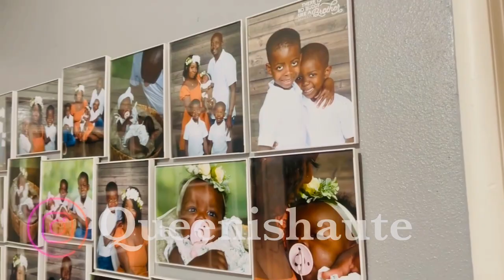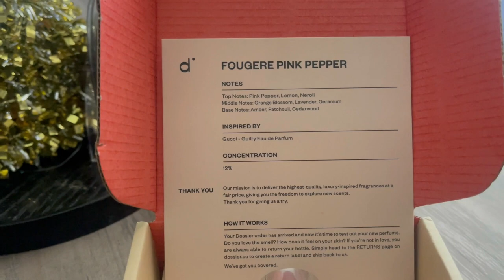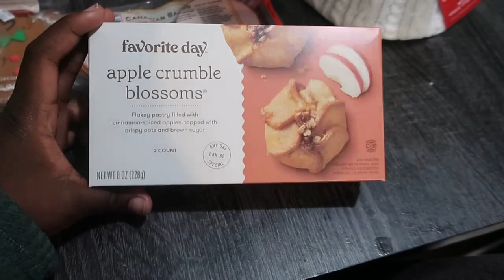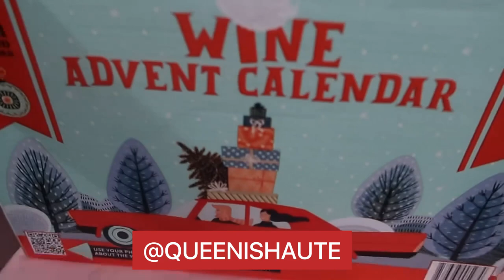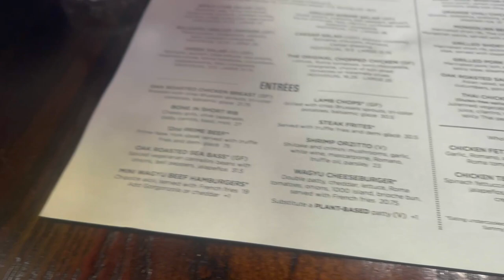Stocking stuffer ideas+ target haul+decorate my beauty room trees+more|Vlogmas2022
Fragrances mentioned:

Fougere pink pepper
Aromatic star anise

Bag details:
GIGI STAMPATTO 13” Dark Green
Made In Italy
Stampatto Leather
Soft pebbled calf skin leather with matching trim
Real suede interior
Gold toned hardware

👸🏾GET TO KNOW ME:
My name is queen I am 30 years old a Capricorn an a stay at home mom & a college student me & Dre (my fiancé ) been together for 9years We have two  boys 5,7And a babygirl. I like to mix up my content a lot so you will see vlogs some challenges and lots of diy projects I hope you enjoy❤️